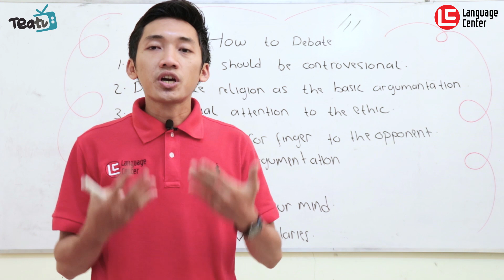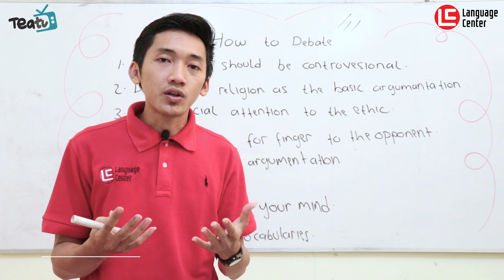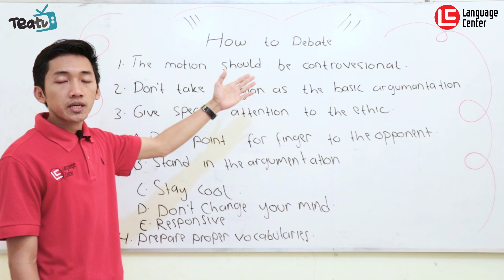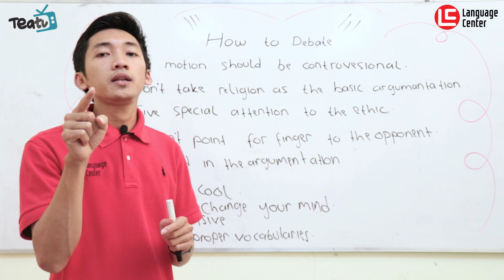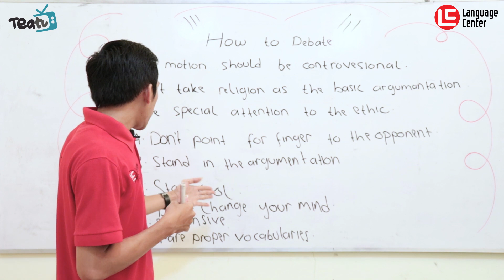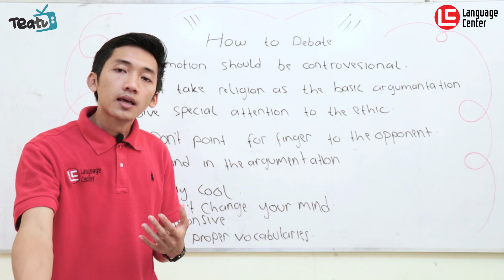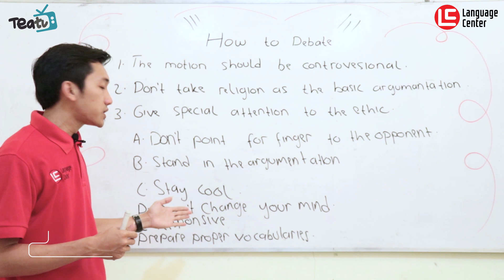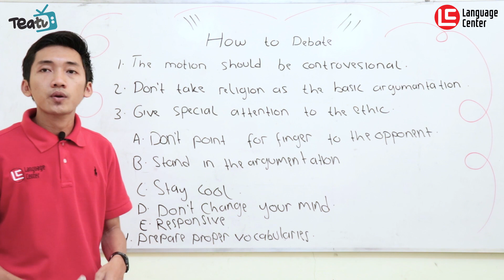Tata Cara Debat Dalam Bahasa Inggris | TEATU with Mr Mutho' - Kampung Inggris LC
Debat dalam bahasa inggris? Gimana sih tata cara dan aturannya?

Pada TEATU kali ini Mr Mutho' memberikan penjelasan lengkap tentang tata cara debat dalam bahasa inggris untuk kamu semua.

Simak baik-baik ya LC'ers !!!

INFO PENTING !!
YUK DAFTAR SEKARANG JUGA SEBELUM KEHABISAN KUOTA..!!